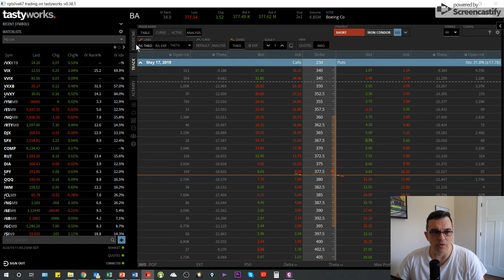Onde achar o Valor Extrinseco de uma opção na Plataforma Tastyworks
Video rápido mostrando como vc pode deixar a visualização do que te interessa bem prática. Gaste um tempo para formatar a visualização principal da plataforma a seu modo, para que depois fique mais rápido você programar o manejo dos seus trades.